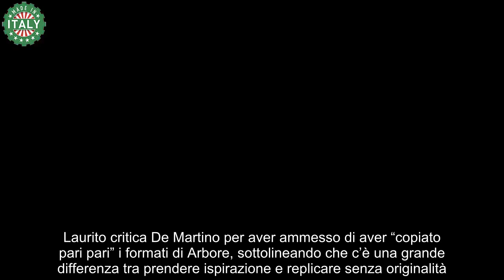Marisa Laurito sbotta contro Stefano De Martino “Copiare è una cosa, farlo male un’altra!”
Marisa Laurito, storica figura della televisione italiana e direttrice del Teatro Trianon Viviani, non ha peli sulla lingua quando si tratta di esprimere il suo parere sui nuovi volti della TV. Recentemente, la sua attenzione si è focalizzata su Stefano De Martino, il quale sta per prendere il timone del programma “Affari Tuoi”, precedentemente condotto da Amadeus. De Martino, ex ballerino di 34 anni, ha firmato un contratto di quattro anni con la Rai per un valore di 8 milioni di euro. Laurito ha sollevato un polverone con le sue dichiarazioni riguardo alla capacità di De Martino di condurre, affermando che “Copiare Arbore è una cosa, copiare male è un’altra cosa”. Questo commento ha scatenato ampie discussioni, riflettendo l’alta aspettativa e il rispetto che il pubblico ha per i predecessori di De Martino come Renzo Arbore.